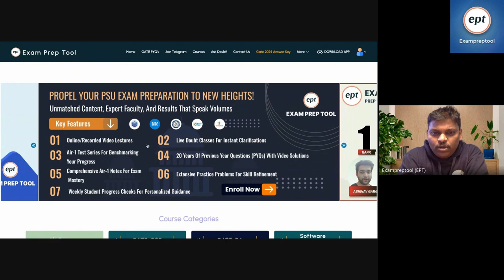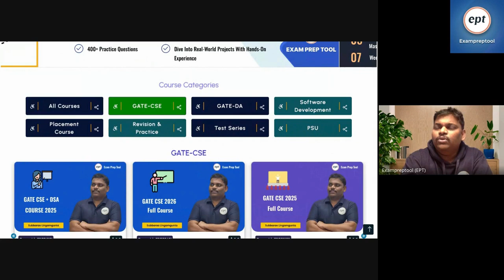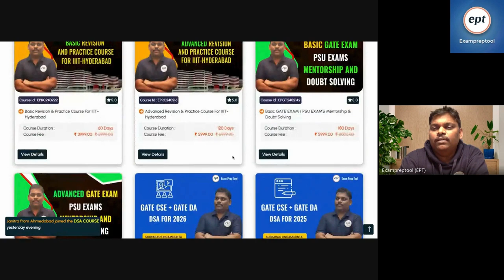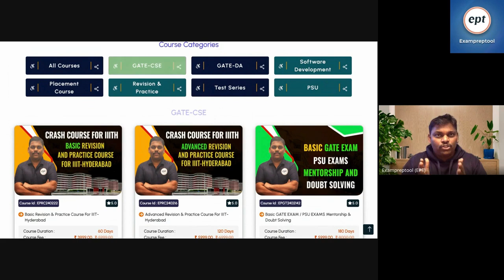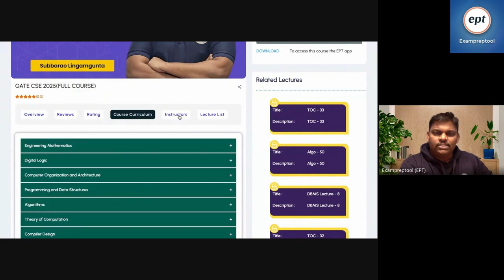PERSONAL LIFE OF AIR-1 & AIR-1 | REDDY SIR | PROPOSALS | MARRIAGE | KIDS | PARTNER | SALARY | FUN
Note: For any query whatsapp msg: 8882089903

New batch starting for
GATE CSE-2025 | GATE DA-2025  | Placement Training

Syllabus completion guaranteed before August ending
1. LIVE LECTURES & RECORDED LECTURES
2. RIC COURSE
3. 20 YEARS PYQ'S WITH ANSWERS
4. 100 TESTS
5. WEEKLY CLASS TESTS
6. EVERY DAY AT LEAST 5 HOURS CLASS
7. SATURDAY & SUNDAY  DOUBTS DAY
8. CRASH COURSE

GATE CSE | GATE DA Courses
1. GATE DA + Placement Training With Internship (2 Years)
2. GATE CSE + Placement Training With Internship (2 Years)
3. GATE CSE + Placement Training With Internship (1 Year)
4. GATE DA COURSE FOR 2026
5. GATE DA COURSE FOR 2025
6. GATE CSE COURSE for 2026
7. GATE CSE COURSE for 2025
8. GATE DA + Placement Training With Internship (1 Year)
9. GATE CSE + GATE DA + Placement Training With Internship (2 Years)
10. GATE CSE + GATE DA + Placement Training With Internship (1 Year)
11. GATE CSE + GATE DA(2 years)
12. GATE CSE + GATE DA(1 year)

Placement Training with DSA Courses
1. Basic DSA Course for Placements
2. Advanced DSA COURSE for Placements With Internship
3. App Development Course
4. Web Development Course
5. APP DEVELOPMENT + DSA + INTERNSHIP

Programming Language Courses
1. C-Programming Language Course
2. C++ Programming Language Course
 3. Python Programming Language Course
4. Java Programming Language Course
5. JAVA & PYTHON Languages course
6. C & C++ Programming Course
7. Mock Interview with Experts

Revision Courses for GATE CSE | GATE DA | IIITH
1. Crash Course for IIIT-Hyderabad
2. Mentorship & Doubt Solving

PSU EXAMS Courses
1. UGC-NET COURSE for CSE
2. DRDO COURSE for CSE
3. NIC COURSE for CSE
4. ISRO COURSE for CSE
5. BARC COURSE for CSE

Test Series Courses
1. GATE DA TEST SERIES
2. GATE CSE TEST SERIES
3. RIC Course for GATE DA
4. RIC COURSE for GATE CSE